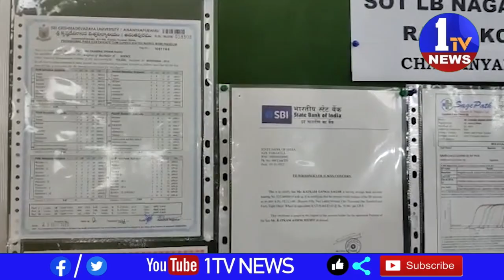రాచకొండ కమిషనరేట్ పరిధిలో ఫేక్ ఎడ్యుకేషన్ సర్టిఫికెట్స్ సీజ్